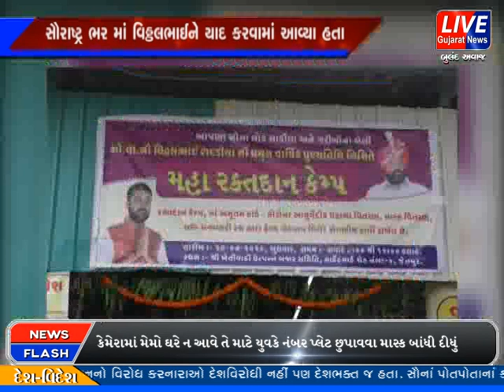જેતપુર : પોરબંદર ના સાંસદ વિઠ્ઠલભાઈ રાદડિયા ની આજે પ્રથમ પુણ્ય તિથિ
સૌરાષ્ટ્ર ના ખેડૂત નેતા અને સહકારી ક્ષેત્ર ના માંધાતા અને પોરબંદર ના સાંસદ એવા શ્રી વિઠ્ઠલભાઈ રાદડિયા ની આજે પ્રથમ પુણ્ય તિથિ છે, આજે સૌરાષ્ટ્ર ભર માં વિઠ્ઠલભાઈ રાદડિયા ને યાદ કરવામાં આવ્યા હતા, જેમાં જૂનાગઢ, મેંદરડા, કેશોદ, મોરબી પડધરી, સહીત તેના ઘર જામકંડોરણા અને જેતપુર માં વિવિધ કાર્યકર્મો આપી ને તને શ્રદ્ધાંજલિ આપવામાં આવી હતી.